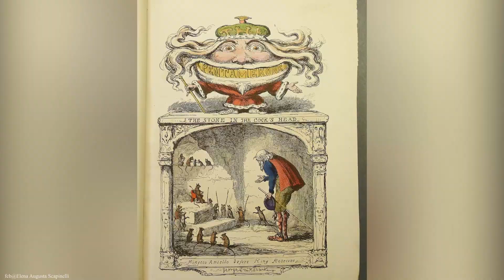MALEFICENT - wcale nie była złą czarownicą, tylko... ?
Maleficent to dla wielu osób jedynie okrutna czarownica z rogami na głowie. W końcu to ona rzuciła klątwę na córkę króla, w opowieści o Śpiącej Królewnie. Ale czy zawsze była tylko czarnym charakterem z filmów Disneya? Skąd wziął się jej mroczny wizerunek? Jak w tej roli sprawdziła się Angelina Jolie i jakie tajemnice kryją się w historii Diaboliny?